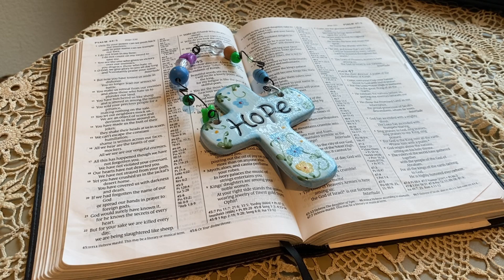Morning Prayer with DeEsta 4/24/2020